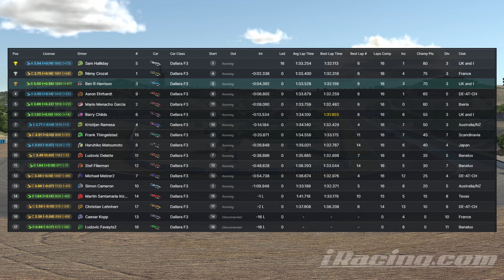I have the pace to WIN this race!! | iRacing F3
Come join the new La Broca discord server for chances to race together, to chat about your racing with fellow i-Racers and shape the future of the channel

It's week 4 in the Moza Racing F3 Fixed Series on iRacing and we're at Jerez! Newly added to iRacing for this season, I love this track, and amazingly I've got the pace to compete for the win! Let's see if I can do it!